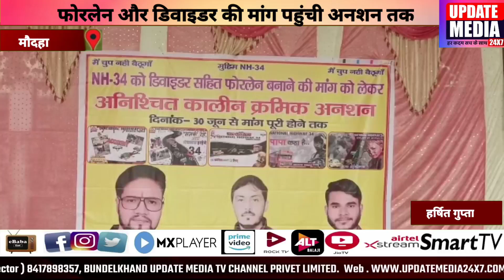फोरलेन और डिवाइडर की मांग पहुंची अनशन तक